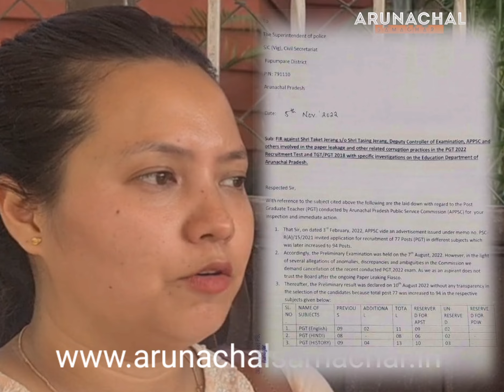PGT AND TGT AGGRIEVED CANDIDATES FIR AGAINST TAKET JERANG TO SIC